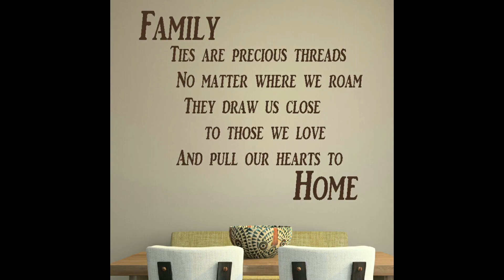Fishing at Penetanguishene, Ontario. Meeting ang reconnecting with our families.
Hi, blissful wanderers family. Samahan nyo kami as we reconnect with our family here in Ontario.

Thank you for dropping by and showing some love.
Agyaman ak la unay.

Mommy Wanderer Syndi

What I use to take videos: Samsung 9 and GoPro 8
What I use to edit my videos: Filmora 8